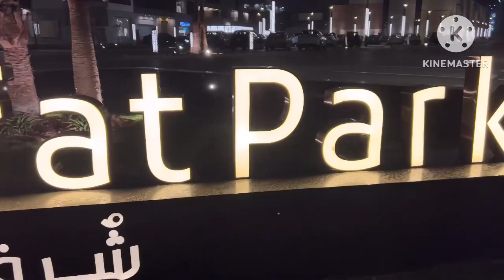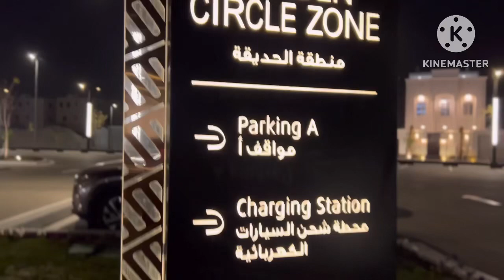BAGONG PASYALAN SA KHOBAR! Shorofat Park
We just visited the new business park in Al-Khobar.

Shorofat Park located in Rakah district! Near VFS infront of Al Salam Hospital